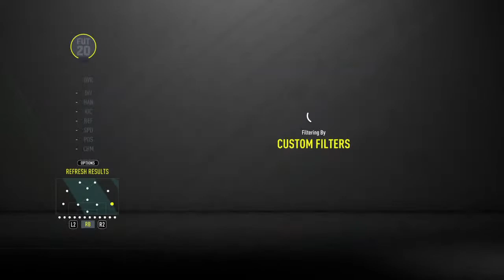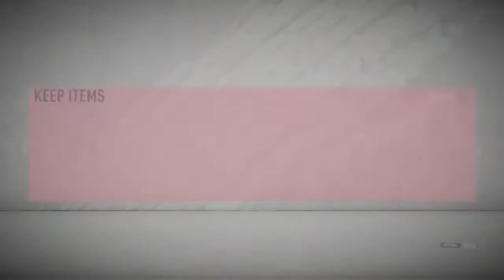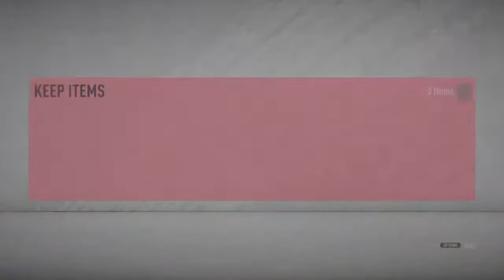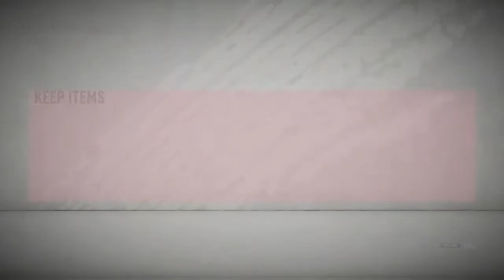KENNY LALA PLAYER MOMENTS & DIVISON RIVALS GAMEPLAY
GUYS IF YOU WANT PACKS YOUVE COME TO THE RIGHT PLACE! FIFA AND FORTNITE WITH SUBS!! ALL SORTS OF DIFFERENT STREAMS EVERYDAY!! SEE YOU VERY SOON!!